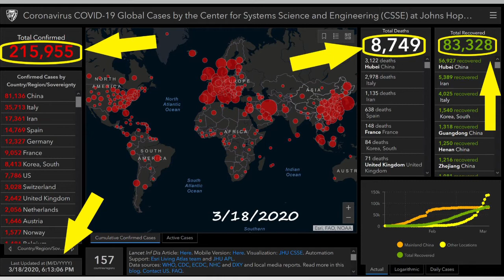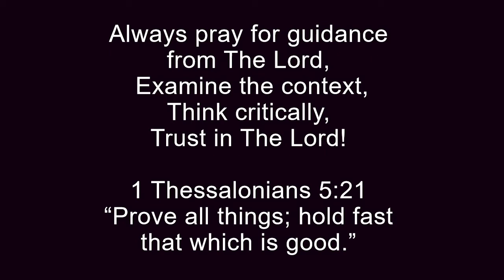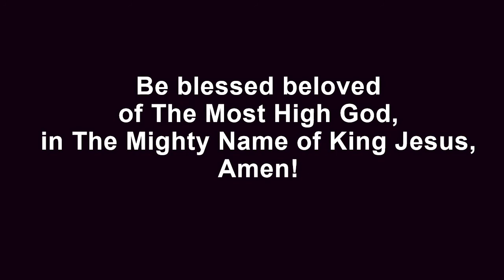Is The Hype Behind The Corona Virus For People Who Can't Do Math?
Global Cases by the Center for Systems Science and Engineering

CHANNEL DISCLAIMERThe views and opinions expressed in the media or comments on this channel are those of the speakers or authors and do not necessarily reflect or represent the views and opinions held by this channel's broadcaster.

Due to the social nature of this broadcasting channel videos may contain content copyrighted by another entity or person. This channel's owner claims no copyright to said content. The broadcaster of this channel cannot be held accountable for the copyrighted content.

The broadcaster of this channel is a messenger and sharer of information and strives to verify, but cannot warrant the accuracy of copyrights or completeness of the information on this channel.If you have a complaint about something or find your content is being used incorrectly, PLEASE CONTACT THE BROADCASTER PRIOR TO MAKING A COPYRIGHT CLAIM.

Any infringement was not done on purpose and will be rectified to all parties' non-monetary satisfaction.This channel reserves the right to expose the truth by the authority of THE-LORD-JESUS-CHRIST who's word says in Ephesians 5: 11, “And have no fellowship with the unfruitful works of darkness, but rather reprove them.” Also in  2 Corinthians 2:11 “Lest Satan should get an advantage of us: for we are not ignorant of his devices.” Creative Commons licenses provide a standard way for content creators to grant someone else permission to use their work.

Creative Commons was given for the upload of this video.